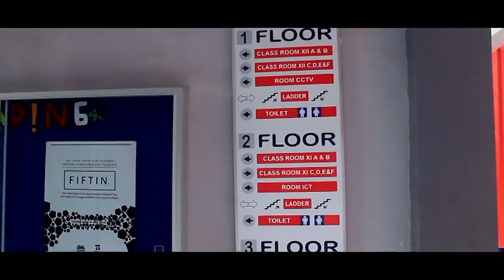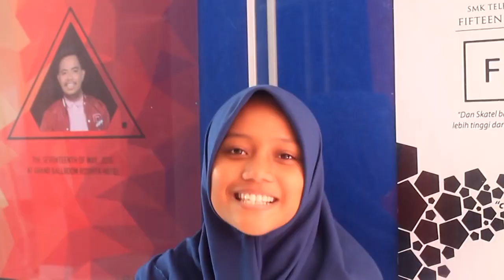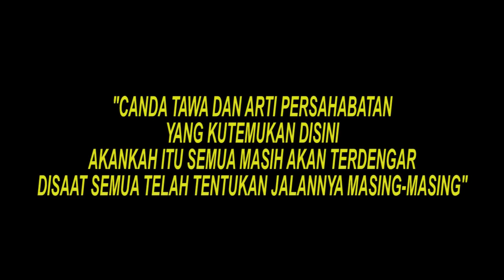'SEKOLAHKU DALAM KATA' SMK Telkom Banjarbaru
Prod  Dita Saputra